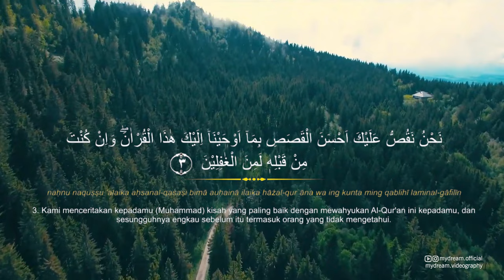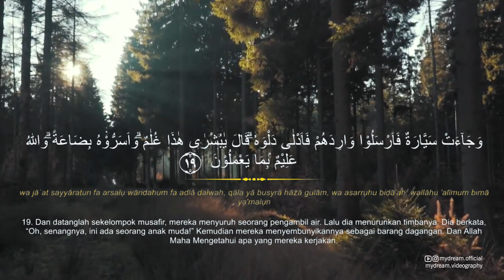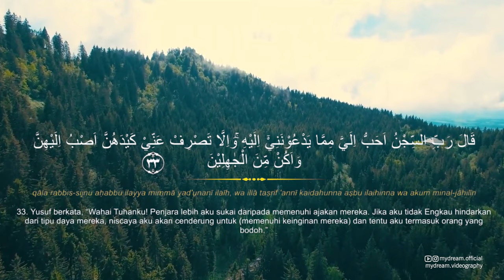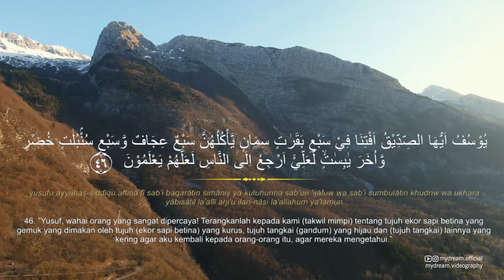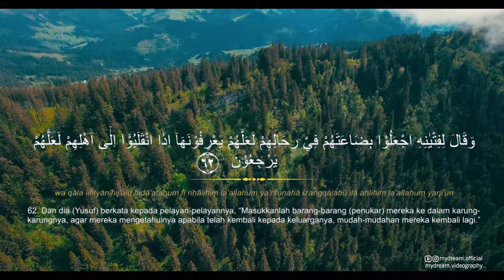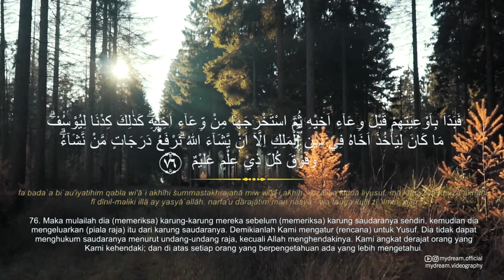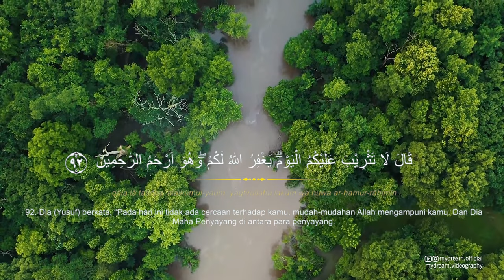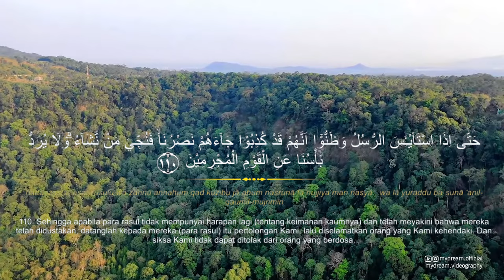SURAT YUSUF, Kisah Nabi Yusuf AS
Hanya ingin berbagi meski dengan tangan orang lain.
Semoga bermanfaat.

Surah Yusuf (bahasa Arab:يوسف, Yūsuf, "Nabi Yusuf") adalah surah ke-12 dalam Al-Qur'an. Surah ini terdiri atas 111 ayat dan termasuk golongan surah Makkiyah. Surah ini dinamakan surah Yusuf adalah karena titik berat dari isinya mengenai riwayat Nabi Yusuf. Riwayat tersebut salah satu di antara cerita-cerita gaib yang diwahyukan kepada Nabi Muhammad sebagai mukjizat bagi dia, sedang dia sebelum diturunkan surah ini tidak mengetahuinya. Dari cerita Yusuf ini, Nabi Muhammad mengambil pelajaran-pelajaran yang banyak dan merupakan penghibur terhadap dia dalam menjalankan tugasnya. Menurut riwayat Al Baihaqi dalam kitab Ad-Dalail bahwa segolongan orang Yahudi masuk agama Islam sesudah mereka mendengar cerita Yusuf ini, karena sesuai dengan cerita-cerita yang mereka ketahui.